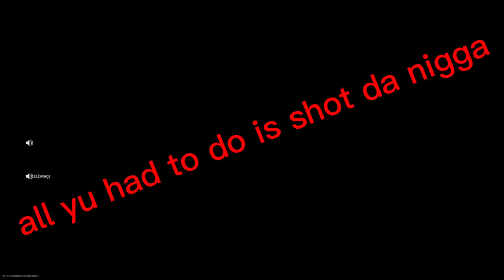proximity chat is different warzone 2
SO YEE WARZONE 2.0 proximity chat is different in warzone 2